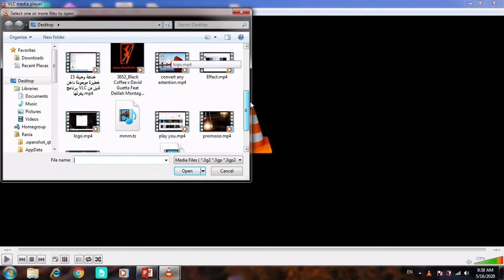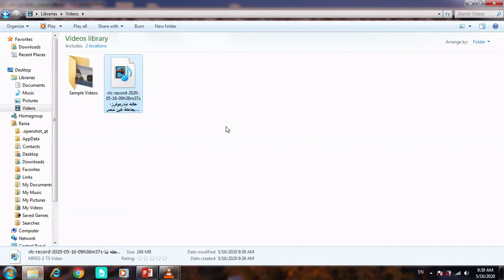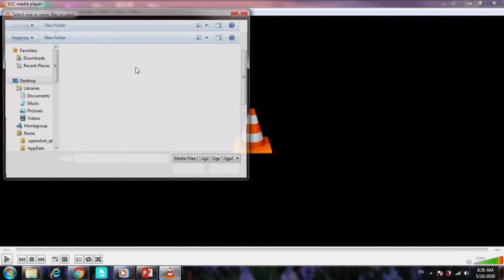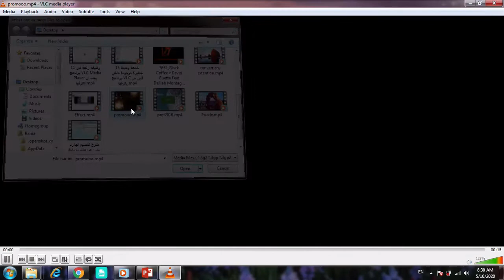وظائف مدهشة لبرنامج VLC الجزء الثانى والاخير